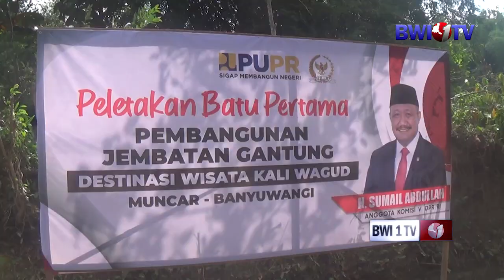PELETAKAN BATU PERTAMA PEMBANGUNAN JEMBATAN GANTUNG DESTINASI WISATA KALI WAGUD MUNCAR BANYUWANGI